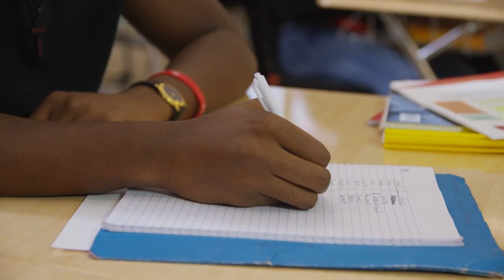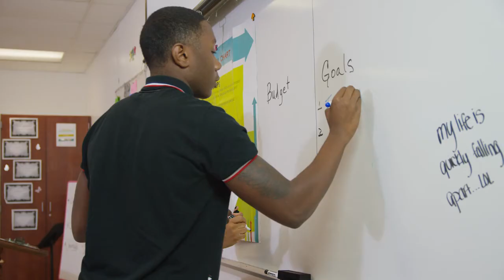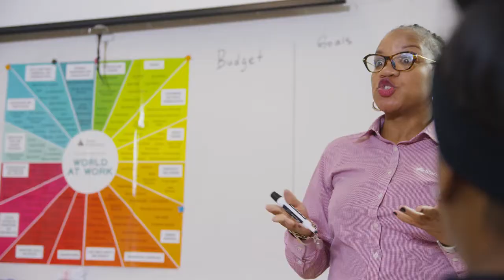Ty'ron Little: A Junior Achievement Story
Learn about how Junior Achievement has had a positive impact on the students who have gone through the program with this JA Alumni story.